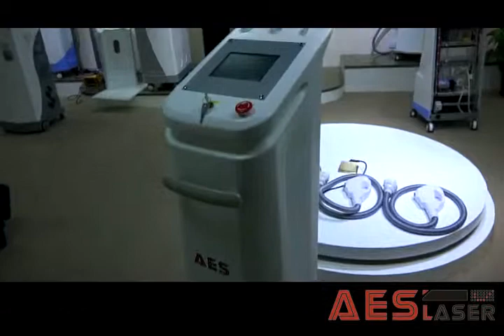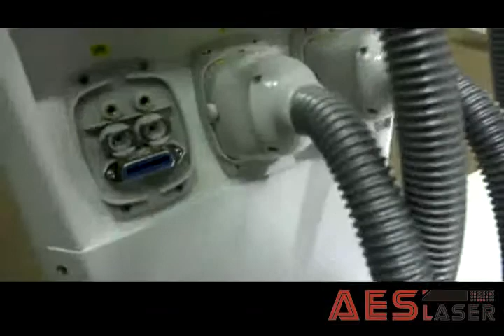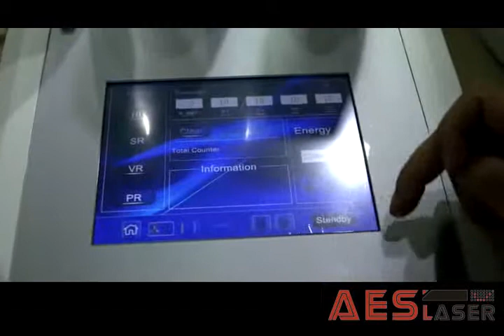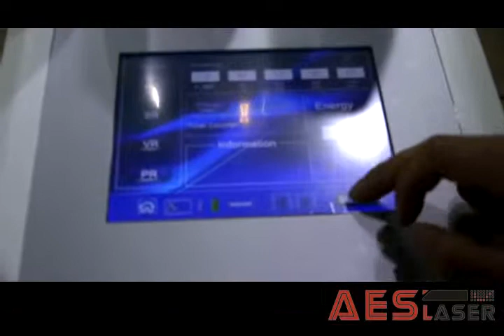AES IPLS408, how to installation.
AES-IPLS408 is the well popular sold machine, special designed for the Hair removal function!